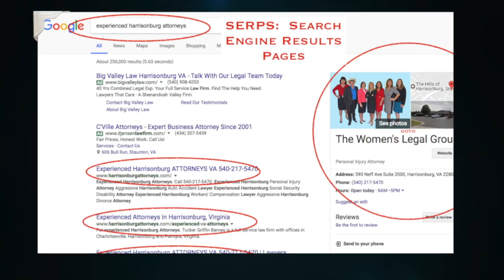FrontPageLawyer.com Best DUI Lawyers Denver Colorado: Denver DUI Attorneys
FrontPageLawyer.com Best DUI Lawyers Denver Colorado: Denver DUI Attorneys.  Front Page Google Marketing for the Best DUI Lawyers in Denver Colorado

Just fill out a few questions about your business and we'll send you your FREE Video Digital Business Card!

Be the Best DUI Lawyer in Denver Co, that your online potential clients see, when they type in 'best DUI lawyers Denver', by showing up on Page One of Google's Search Results!

The Front Page Lawyer is dedicated to putting the Best Lawyers and Attorneys, on the Front Page of the Web, in VIDEO format!